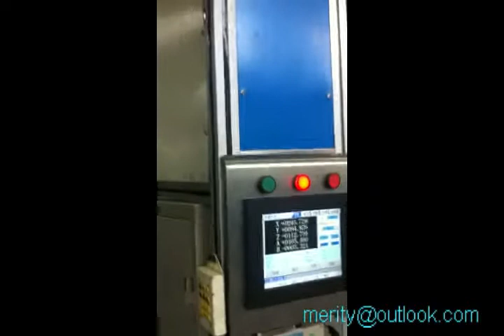4 axis long floor brush machine --CNC brush making machine factory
1. it use for the floor brush making
2. travel of machine is fine.